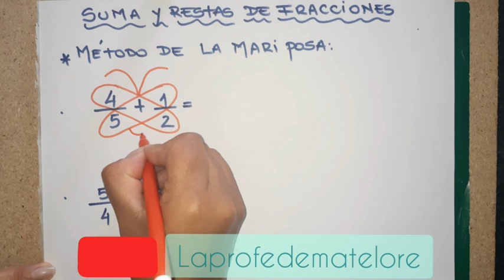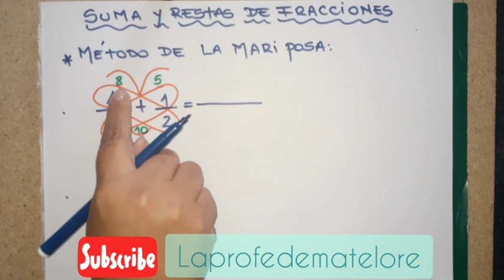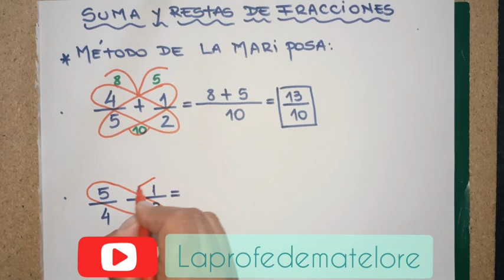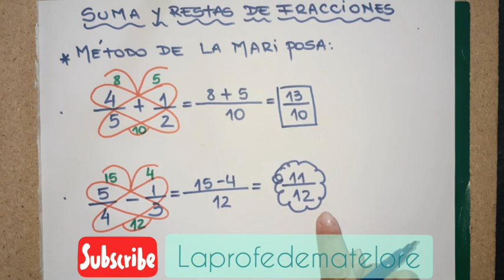✏SUMA Y RESTA DE FRACCIONES CON DIFERENTE DENOMINADOR🤓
En este vídeo te enseño como resolver sumas y restas de fracciones de distinto denominador a través del método de la mariposa. Super fácil y sencillo!